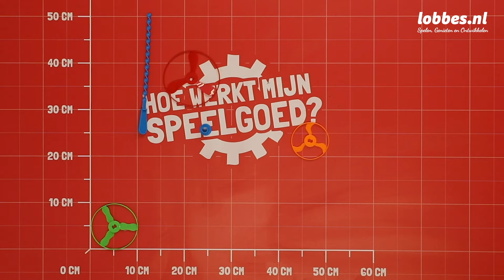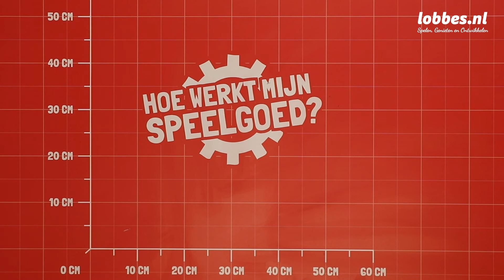AIR Afschiet discs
Schiet de schijf zo als ver mogelijk weg! Plaats één van de gekleurde kunststof schijven op de lanceerpin en beweeg de houder met grote snelheid naar boven. De schijf vliegt vliegensvlug weg waarna hij weer op de grond landt. De schijven hebben een afmeting van 12, 10 en 8 centimeter. Geschikt vanaf 5 jaar.